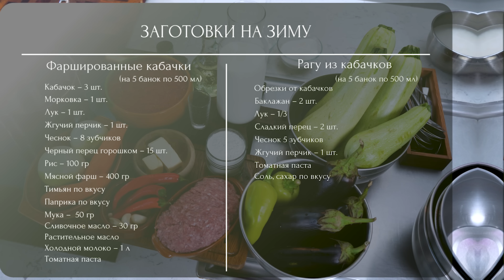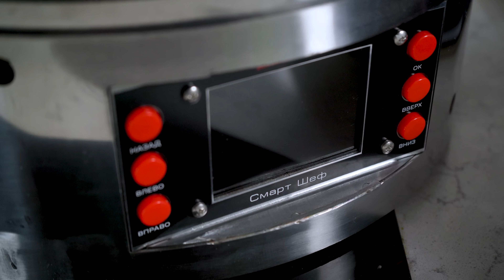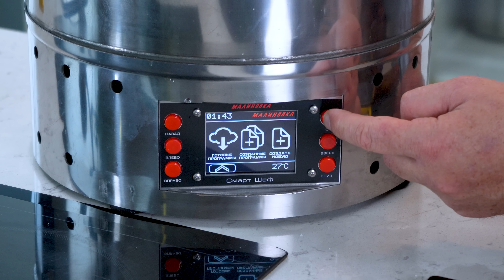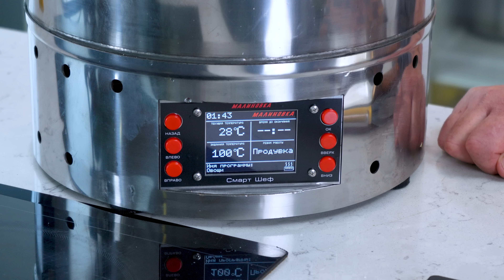ДВЕ лучшие ЗАКУСКИ из КАБАЧКОВ на ЗИМУ в автоклаве! РЕЦЕПТЫ от Ильи Лазерсона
Заказывайте электрический автоклав Малиновка СМАРТ ШЕФ, как у меня через официальный интернет-магазин по ссылке Или через Яндекс Маркет по ссылке
Erid: LjN8KZGGQ

Если у вас осталось много кабачков с дачи или родственники угостили урожаем и вы не знаете куда их девать? Сегодня я покажу два рецепта как можно использовать кабачки! Первый рецепт – фаршированные кабачки с овощной заправкой. Второй – рагу из кабачков, баклажаном и других овощей. Оба этих рецепта прекрасно подходят, как  в качестве основных блюд, так и закусок. Попробуйте приготовить эти блюда на обед или ужин, или сделайте заготовок на зиму!

Делитесь рецептом с родными и оставляйте ваше мнение в комментариях!

Ингредиенты для фаршированных кабачков:
 ⁃ Перец острый 1 шт.
 ⁃ Чеснок 8 зубчиков
 ⁃ Перец черный горошек 15 шт.
 ⁃ Томатная паста
 ⁃ Молоко 1 л.
 ⁃ Тимьян
 ⁃ Паприка
 ⁃ Растительное масло

Ингредиенты для рагу из кабачков:
 ⁃ Кабачок (обрезки)
 ⁃ Томатная паста
 ⁃ Сахар
 ⁃ Соль